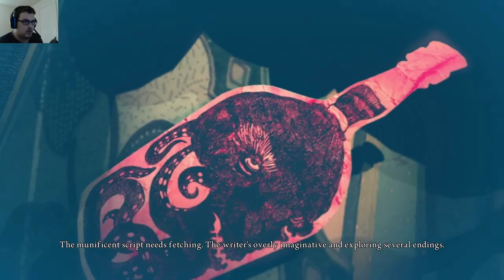Alice Madness Returns Part 4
As we continue to go deeper into the sea, we come across a sea city and a play is being put together, but we must find the cast mates for some information on the train